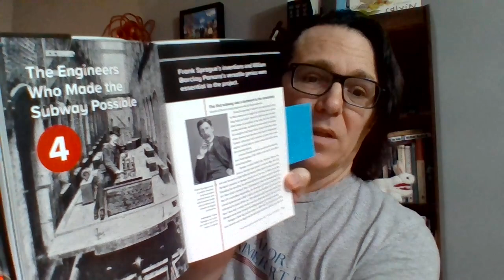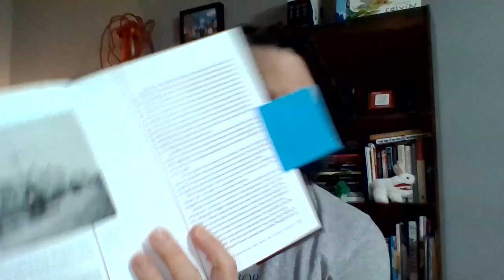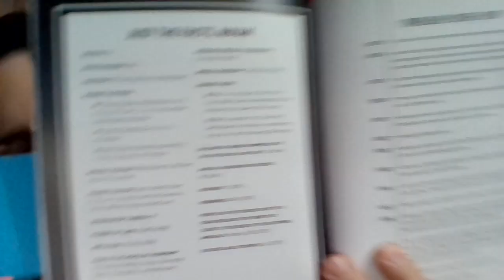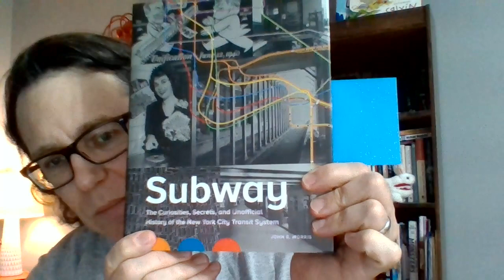Unsolicited book review Tuesday: John E. Morris's NYC Subway: The Curiosities, Secrets, and History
Unsolicited book review Tuesday.

Today's installment: John E. Morris's Subway: The Curiosities, Secrets, and Unofficial History of the New York City Transit System

Your friendly intensely curious author and indie publisher!